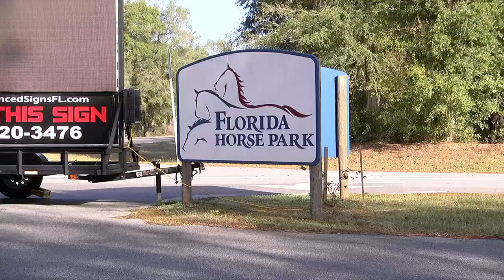Florida Cutting Horse Association Show held at Florida Horse Park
The event, which is free to the public, is being held at the Florida Horse Park daily from 8:30 a.m. to 5 p.m. until Tuesday.